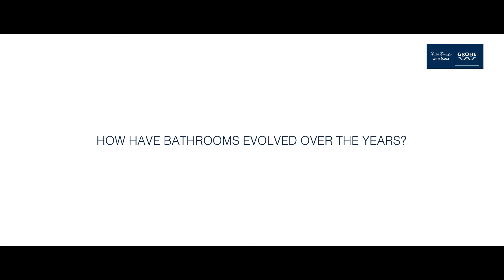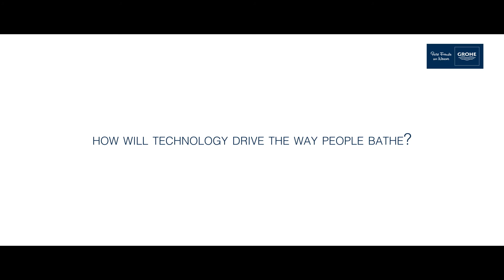Swanzal Kapoor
InDialogueWithGrohe For Architect Swanzal Kapoor the idea to make people feel connected with nature while they are in their bathroom space is very important.